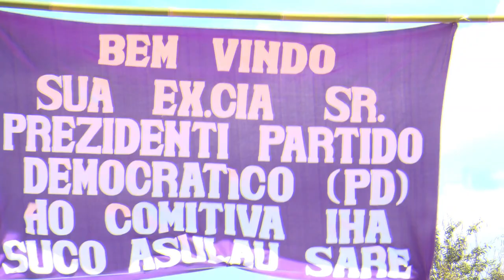Vota Konta Proposta Agrikultura, Vota Prado Sira Foti Kartaun Azul Hotu Kedas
Koordenador PD Suku Asulau Hateten Bainhira Assanami Hato'o Proposta konaba Agrikultura Ema hotu Vota Kontra, Kuando Vota Prado Sira Foti Kartaun Modok hotu Kedas